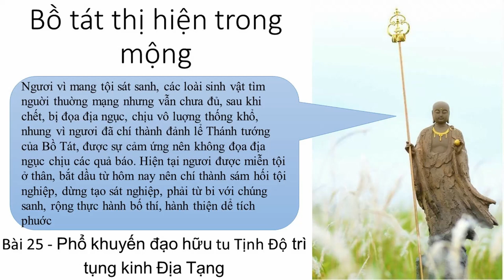Bồ Tát Địa Tạng thị hiện trong mộng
25 Bồ Tát Địa Tạng thị hiện trong mộng

Trích Phổ khuyến đạo hữu tu Tịnh Độ trì tụng kinh Địa Tạng - Đại Sư Hoằng Nhất